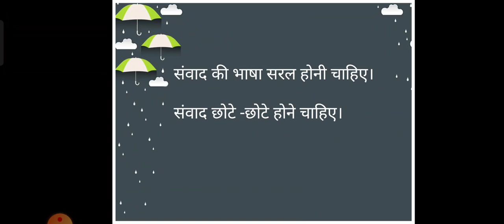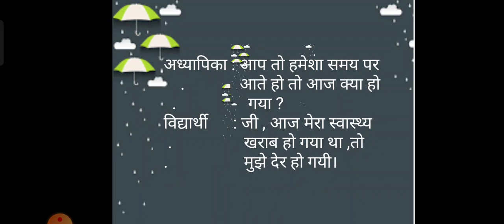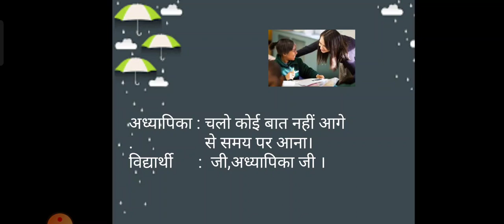rachnatmak Gatividhiyana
sanvad lekhan